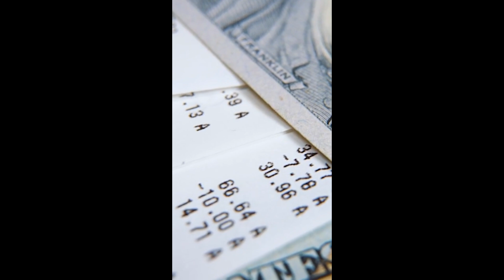What Should be Covered in a Prenuptial Agreement?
Thinking about a prenuptial agreement and not sure where to begin or what to include?

Every prenuptial agreement should:

✔️ Share each partner’s income, assets, and debts, openly and honestly.
✔️ Define which assets and debts will remain separate or become marital property.
✔️ Outline how marital property will be divided if needed.
✔️ Clarify if and when spousal support might apply.
✔️ Address contributions from separate to joint property, like funds toward a shared home.
✔️ Explain any estate rights, ensuring your choices are understood.

If you’re planning for marriage and want a supportive, collaborative approach to a prenuptial agreement, visit vaccalaw.com to learn how we can help you build a future-focused foundation.